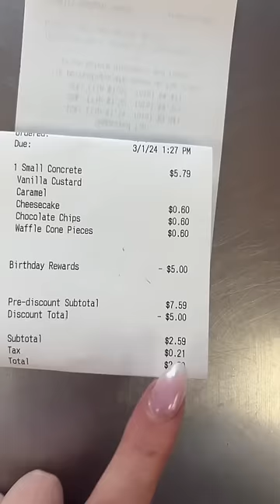A yummy mobile order!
Would you try this?

You've found your new happy place! Frozen Flamingo has Frozen Custard, Shaved Ice, Frozen Cocktails, and so much more! We are located in Georgetown, Texas.